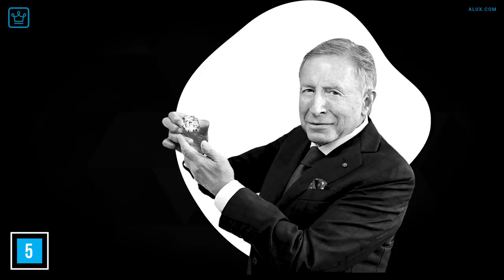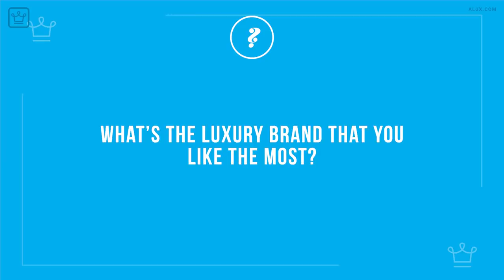15 Luxury Brands Every Sophisticated Lady Should Know About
Every lady should be familiar with these brands.

In this Alux.com video we will be answering the following questions:
What is the classiest luxury brand?
What are the top 10 luxury clothing brands?
What every classy woman should have?
What is the most prestigious fashion brand?
Who is Louis Vuitton named after?
Which is better Gucci or Chanel?
What every woman needs from a man?
What every woman should have by 40?
What every lady needs?

00:00 - Intro
00:27 - La Prairie
01:16 - Thierry Mugler
01:57 - Valentino
02:35 - Off-White
03:14 - Graff
03:50 - La Perla
04:34 - Omega
05:11 - Brioni
05:42 - Salvatore Ferragamo
06:09 - Celine
06:39 - Berluti
07:06 - DSquared2
07:37 - Stella McCartney
08:11 - Thom Browne
08:50 - Giambattista Valli
09:18 - Question